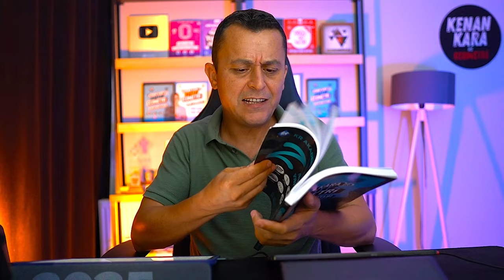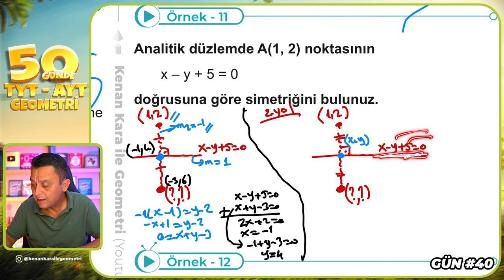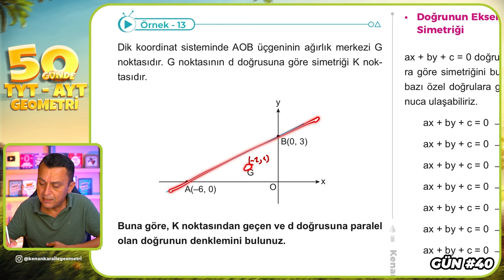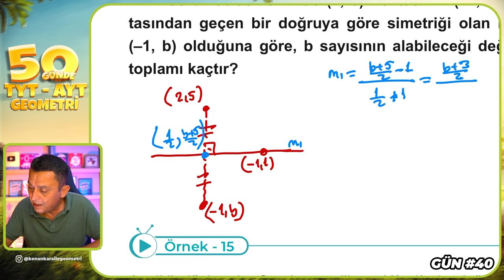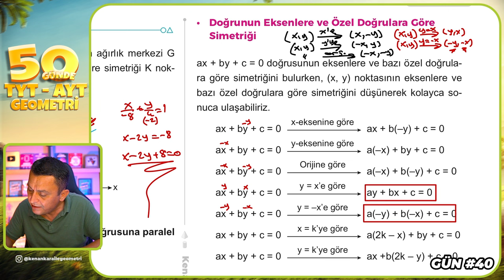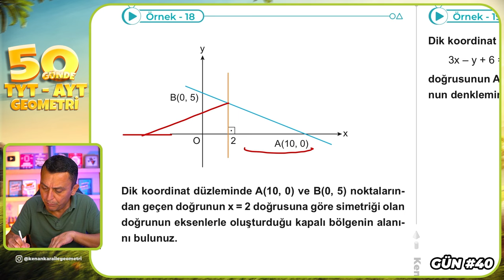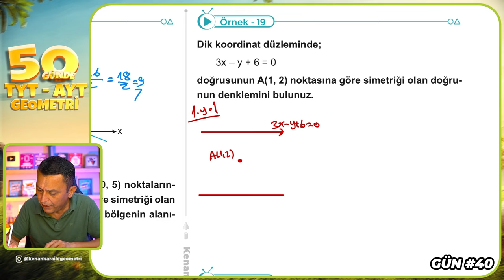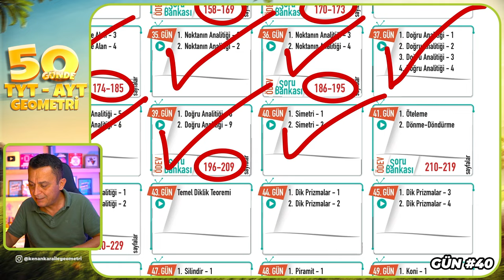Simetri 2 | 50 Günde TYT - AYT Geometri Kampı 40.Gün 2.Video | Kenan Kara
🔷KİTAPFONİ
📌Video Ders Kitabı ve Soru Bankası Seti